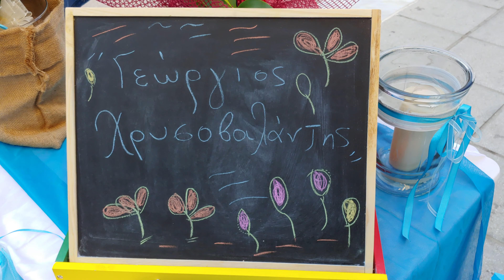Matrimonial & baptism ceremony decorations October 2021 Fokoulis Larissa LG G7 ThinQ 4K 24p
Beautiful matrimonial and boy baptism ceremony decorations in the same day at Saint Nicholas church. Larissa Fokoulis October 3, 2021.
video with LG G7 ThinQ G710 64GB

🎵 Song:  Moonlight Sonata (by Beethoven)
🎶 Artist: Beethoven